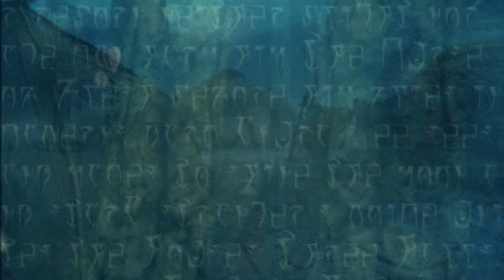Morroblivion | Main Quest: Path of the Incarnate | No Commentary | Gameplay Walkthrough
Morroblivion - Main Quest: The Path of the Incarnate